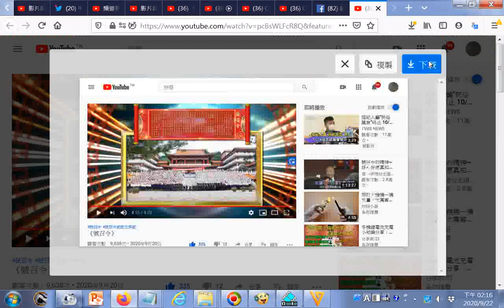2020《號召令》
20200823世界疫情參考網址 筆者附錄: 現今道劫並降，揚道於世化劫殃，有求孔孟聖道三寶心法就不枉費今生來世間。世間財世間用--生不帶來，死不帶去，或是給以後不相識的人用，但是得三寶心法卻能帶著走，在世能逢凶化吉、躲劫避難、改變命運，壽終能超生了死，離苦得樂，智者切莫入寶山而空手回。